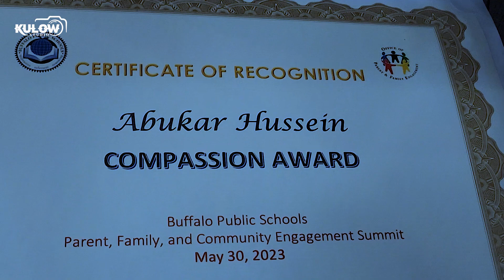buffalo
KULOWSTUDIO PROVIDES YOU WITH PEACE OF MIND SERVICES THAT YOU CAN DEPEND ON/TRUST BEIN IN THE BUSINESS MORE THEN 10 YEARS/WITH EXPERIENCE,HD QUALITY VIDEOS AT ALL TIMES,

📸📸📸📸📸📸SERVICES WE PROVIDE ARE:🎥🎥🎥🎥🎥🎥
                   *WEDDING VIDEOGRAPHER
                   *BIRTHDAY OCCATIONS
                   *TRADITIONAL OCCATIONS
                   *GRADUATION PARTIES
                   *MUSIC VIDEO/ INTERVIEW
THANKS
FOR MORE INTRACTION CONTACT KULOWSTUDIO
👍Tictok =@kulowstudiodadaa👍